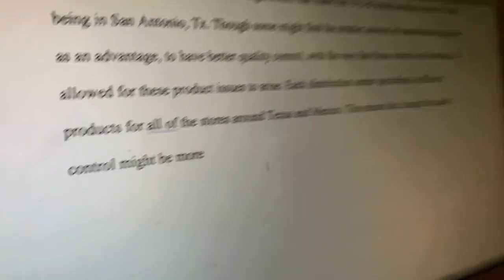Last Meet of the Season | California Track Vlog | Oxy Invite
A Vlog from the team's last race of the season. We flew out to LA to race at the Oxy Invite to try and get some final Prs and Qualifying times. Hope you all enjoy and PLEASE LIKE AND FOLLOW!